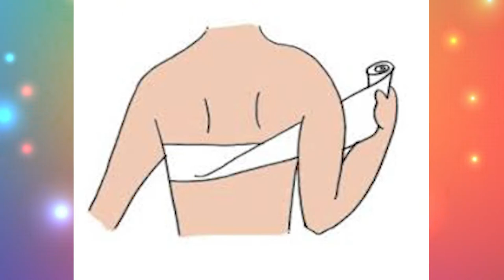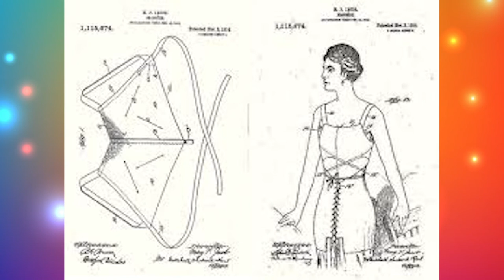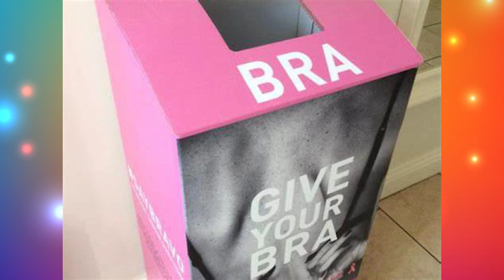The History of Bras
On todays episode of Nacho Typical News we will explore the history of one garment we hate to love, the Bra. Join me today to grab a handful of some breastastic history, and find out how you can make a difference one bra at a time.
Links to Organizations that accept used Bras:
Donate your used Bras to support Women and Girls living in homeless shelters
Donate your bras to Women in Gambia who can’t afford them. You can also donate feminine hygiene products and lightly worn pants
Theme Music: Nate Good “You & I”